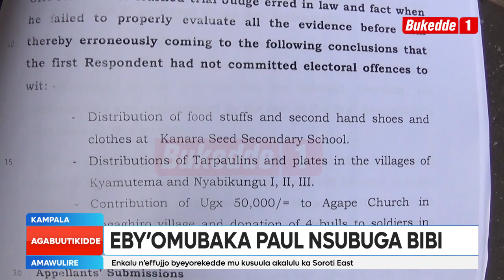Agabuutikidde: Kkooti eyisizza ekibaluwa ki bakuntumye ku mubaka Paul Nsubuga.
Kkooti eyisizza ekibaluwa ki bakuntumye ku mubaka Paul Nsubuga. Emisango gy’okubba essimu gimuwuuba.

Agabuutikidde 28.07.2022